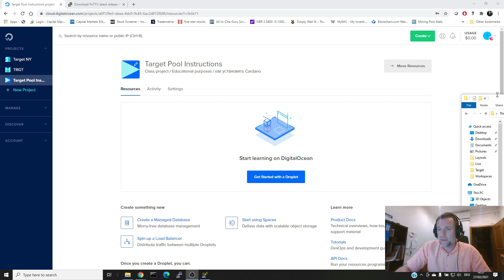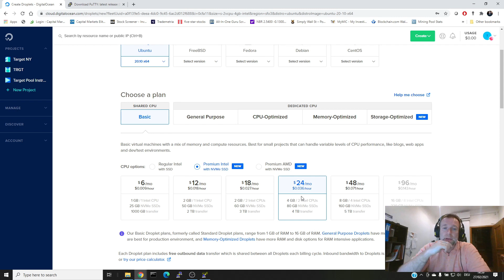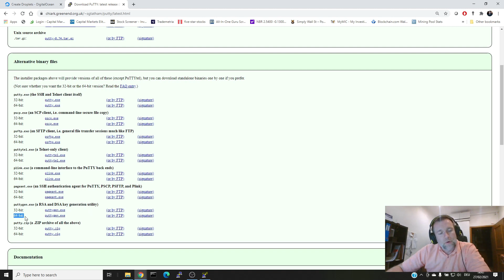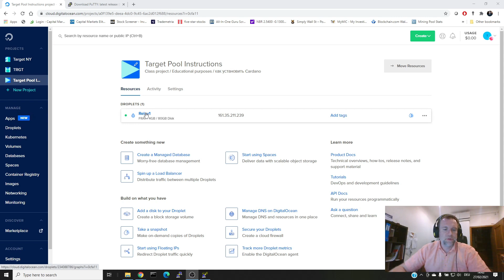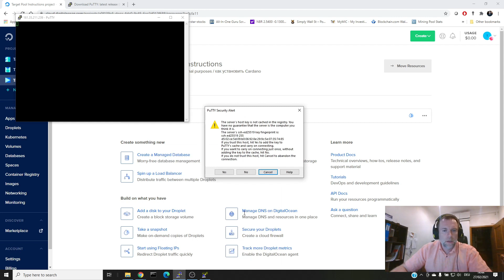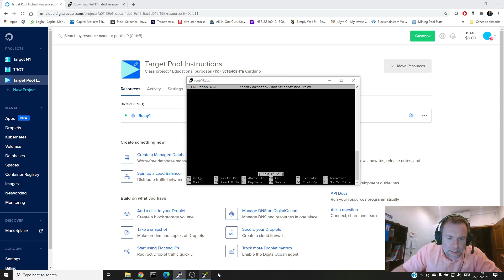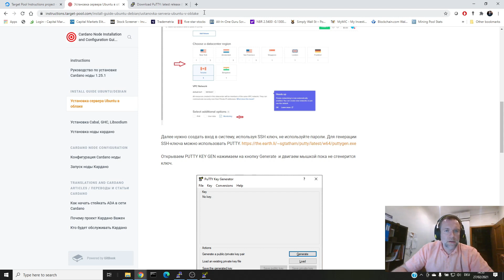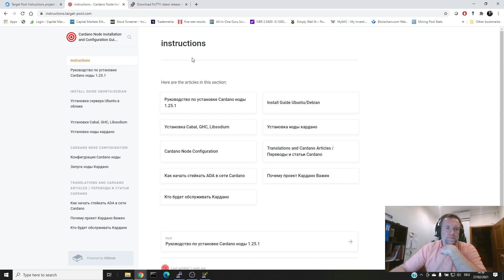🔥🔥Setting up your own Cardano Pool - Part 1 Passive Income (Cardano node Installation instructions)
Remember if you think that you don't have enough technical knowledge to run your own pool, you can always delegate your ADA to our pool Target ticker TRGT. You can delegate your ADA through Daedalus wallet. you can download it

You can also set up Cardano at home on Raspberry Pi you can buy it for about 50$ (it is the cheapest option and no monthly costs) you can use our partners link to find out how to use raspberry pi (there is everything you need to know).

Video course contents:

25 lessons of compact Raspberry Pi know-how:

+ What is a Raspberry PI?
+ What exciting projects are there already?
+ Which models are there and which is the right one for me?
+ Where can I buy a Raspberry + accessories?
+ Technical data and interfaces of the Raspberry PI 3B+
+ What can I do with a Raspberry after the first start?
+ Download the images from the Internet
+ Installation of the operating system on the microSD card (for PC)
+ Installation of the operating system on the microSD card (for Mac)
+ Installation of the operating system with NOOBS
+ Commissioning of the Raspberry with a monitor
+ Commissioning of the Raspberry without monitor (headless installation)
+ microSD Backup & Image Recovery
+ microSD card with empty (Mac + PC)
+ Which projects are software-based possible?
+ Software project: PI-Hole network-wide advertising blocker
+ Software Project: Homebridge (Example: Lamp Control)
+ Software Project: Webmin for System Administration
+ Software project: Retropi (game console) + Kodi (media center)
+ What sensors can I connect to the Raspberry?
+ Hardware Project: Camera Module
+ Hardware Project: Soil Moisture Module
+ Hardware Project: Light Sensitivity Module
+ Hardware Project: Laser Beam Module
+ Introduction Programming with Scratch
+ Introduction Programming with Thonny (Python)

How to start a Cardano stake pool. How to Install and Run your own Cardano Pool and Earn Passive Income!
How to set up and run a Cardano stake pool. Installation guide Part 1. In this video we will be Installing a Cardano Node on an Ubuntu server on Digital Ocean, we will be setting up SSH keys, swap file, we will be creating a user , we will be giving that user Admin rights.

You can also follow this tutorial here - instructions.target-pool.com